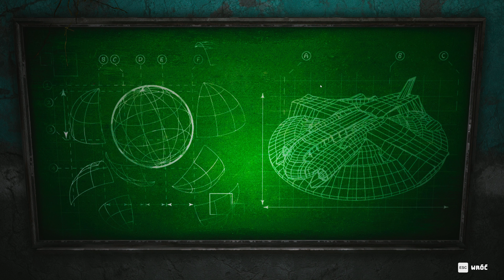(02) BIOMUTANT = Gameplay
Key Features:
A NEW TAKE ON 3rd PERSON COMBAT
The martial arts style combat system allows you maximum freedom of movement and agility while mixing shooting, melee and powers from your mutations. Learning new Wung-Fu combat forms through progression and learning from masters you’ll meet, will constantly add to your choices and make sure combat never gets old.

EVOLVE YOUR GAME-PLAY
You’ll be able to re-code your genetic structure to change the way you look and play. This will of course affect your attributes and in addition to this, exposure to bio-contamination in the world will lead to mutations like the Turtleform and Mucus Bubble, while exposure to radioactivity found in bunkers from the old world will affect your mind and unlock psi-mutations like telekinesis, levitation and more.

NEXT LEVEL OF CRAFTING
You are totally free when crafting weapons. Mix and match parts to create your own unique 1H or 2H slash and crush weapons. Revolvers, rifles and shotguns and add modifications like cork-screws and battery-powered chainsaw modules to bio-contaminated sludge vials adding to your combat arsenal. There are even characters you’ll meet that’ll craft cool stuff for you, like bionic wings, a jump-pack and even let you modify your Automaton - the scrap-toy sidekick!

GEAR UP FOR ADVENTURE
You are totally free when equipping your character. Not only when it comes to choosing weapons you created, but what type of gear you wear. Equip a gas-mask and an oxygen tank for exploring the Dead Zones, thermos-resistant clothes for venturing into cryonic areas or protective gear for taking on bio-contaminated creatures, the choice is up to you.

SURVIVE IN A VIBRANT OPEN WORLD
You are free to explore the world and what lies beneath its surface, by foot, mech, jet-ski, air-balloon or area unique mounts. Explore the dying wildland, the tunnels and bunker networks of the underworld, and find your way up the mountains or out in the archipelago. There are lots of discoveries to be made, mysteries to unravel, creatures to confront and weird characters to meet in this vibrant and colorful world.

AN UNUSUAL STORY WITH AN UNUSUAL END
Your actions play a major part in the unfolding of a story where End is coming to the New World. A plague is ruining the land and the Tree-of-Life is bleeding death from its roots. The Tribes stand divided, in need of someone strong enough to unite them or bring them all down...
You are guided through the world by a Storyteller that narrates every step of your journey, but it’s your actions and choices that’ll decide how your story of survival ends.